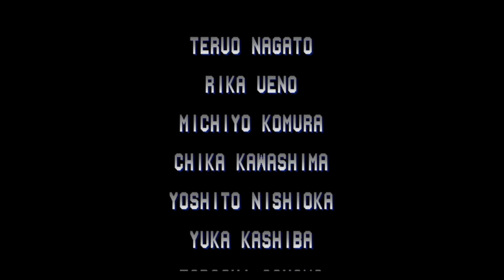【BGM】UM・・・(ボスステージ1後デモ)【KOF94】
UM・・・(ボスステージ1後デモ)です。